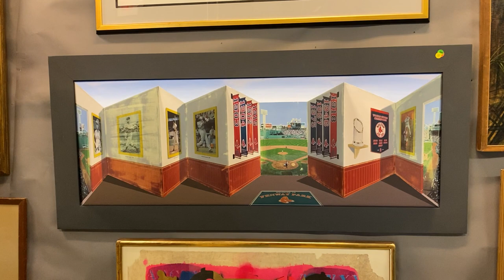RED SOX, FENWAY PARK PAINTING at AUCTION. Patrick Hughes featured at John McInnis Auctioneers, Amesbury, MA Important Fine Art Auction Saturday, June 26th at 11 am.